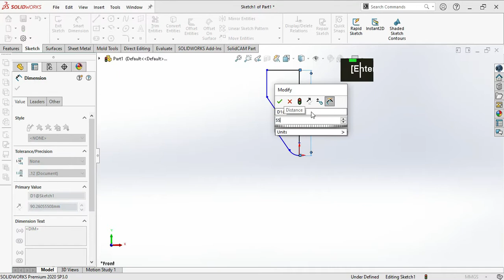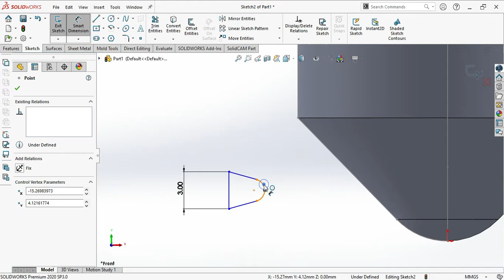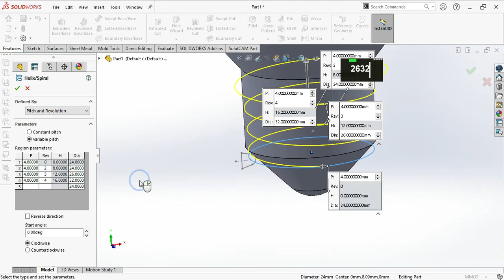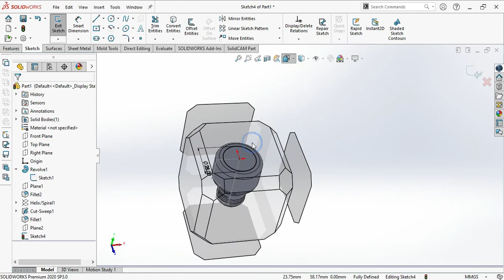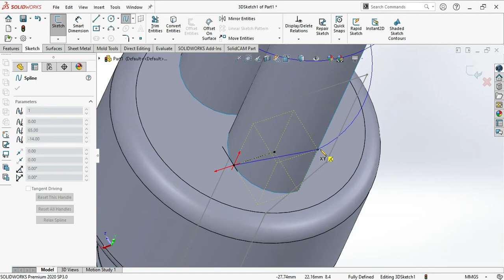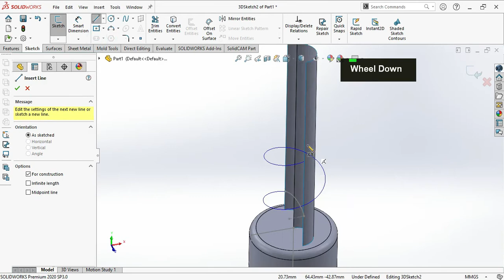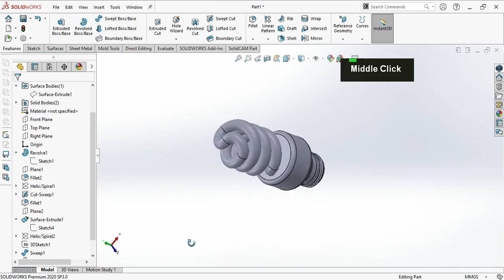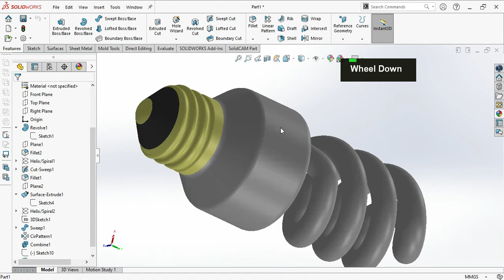How To Design a CFL Bulb in SolidWorks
This video tutorial describes How To Design a CFL Bulb in SolidWorks